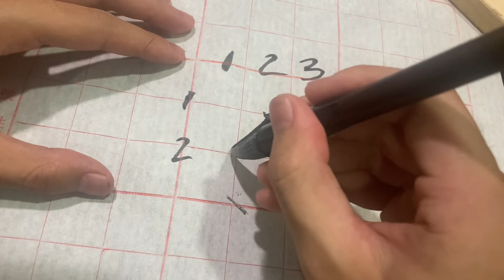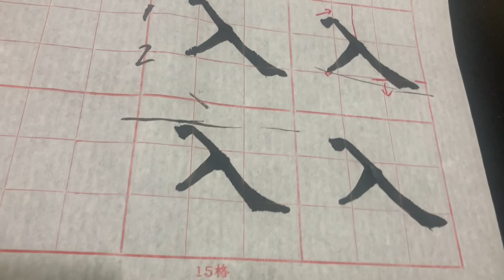書法紀錄&教學(楷書) - 入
書法教學＆授課：社區大學、學校社團、補習班、家教等。
書法設計：海報＆影片題字，作品書寫等。

Writer : Yoko Lin
Film Editing : Yoko Lin
Software : premiere

影片、音樂版權屬於本頻道所有，若需轉載請告知，且取得同意。